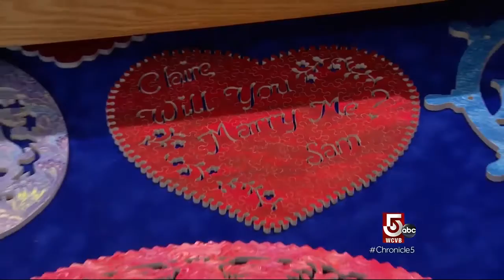Norwich, VT: Puzzling and Perplexing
Ted stops in at the home of the Chief Tormentor (He'll explain).